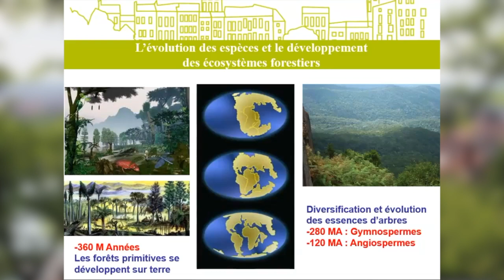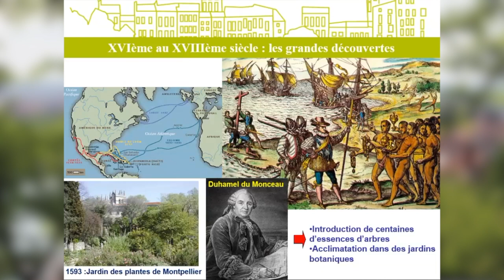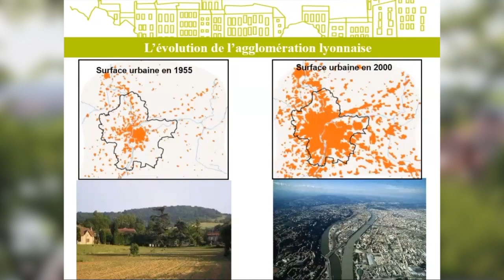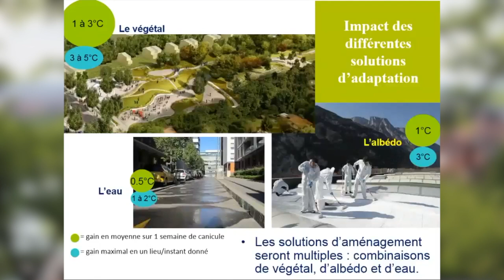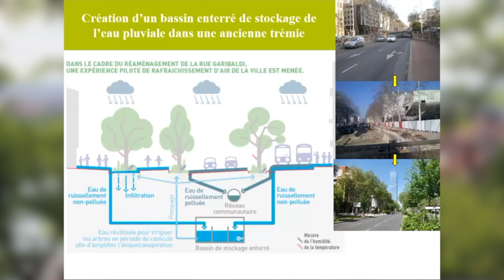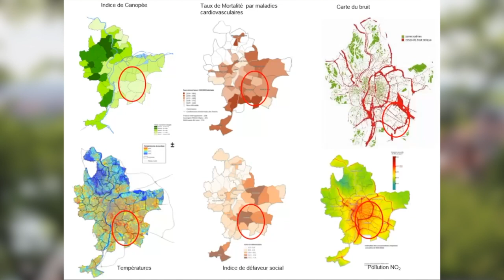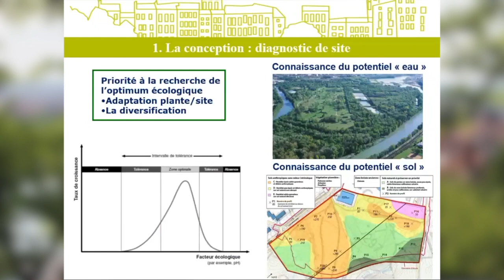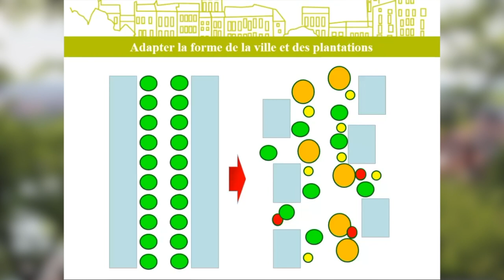Cycle Projet Urbain // Frédéric SEGUR - Le Plan Canopée de Lyon Métropole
Les territoires doivent intégrer et prévoir les risques liés aux changements climatiques et les manières d’en prévenir les conséquences néfastes sur les activités humaines tout en préservant les écosystèmes existants. Le Plan Canopée de Lyon Métropole cherche à combiner ces différents aspects à travers valorisation de services écosystémiques, à savoir les services que la « nature » peut nous apporter. La présence de végétation permet le développement de biodiversité, réduit l’îlot de chaleur urbain, participe au maintien d’une humidité de l’air adéquate, agit positivement sur le ressenti des habitants, contribue à la vie des sols et régule les apports d’eau de pluie. Le Plan Canopée de la ville de Lyon articule ces nombreux aspects indispensables de la présence de végétation dans nos milieux urbains fortement anthropisés.

Intervenant : Frédéric Segur, chef de projet ingénierie, Lyon Métropole.
Enregistré le 22/04/2020 - sous forme de Webinaire (en période de confinement).

Jacques Teller, touts droits réservés.
Powered by Jobs@Skills